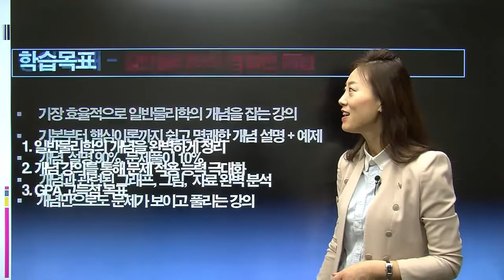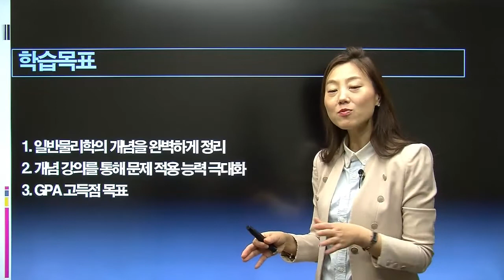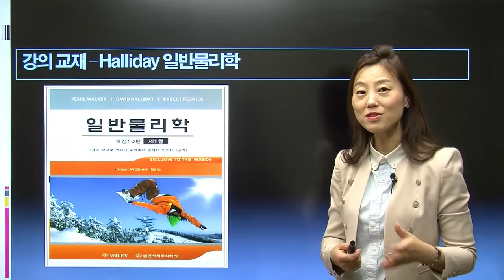최형란 교수님이 소개하는 할리데이 일반물리학!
국내 가장 많은 대학에서 선택한 할리데이 일반물리학!
유니브엠 대표 강사, 최형란 교수님이 해법을 제시하겠습니다!